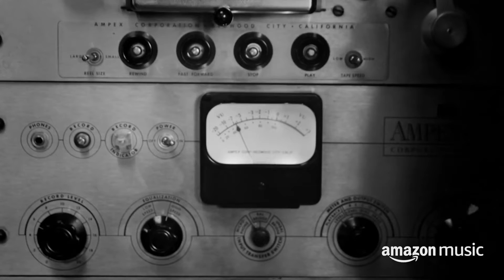Invisible Blackness with Adrian Younge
"Invisible Blackness" delves into the etiology of our voyage, with rhetorical criticism and commentary on how to understand racism. The primary objective is to discover, illustrate, and make visible the dominant ideologies embedded in America’s culture; in addition, the ideologies that are being muted within. Join us for reflection with Adrian Younge, accompanied by interviews with Black Filmmakers, Actors, Musicians, and Scholars.

An Amazon Original Podcast Series: